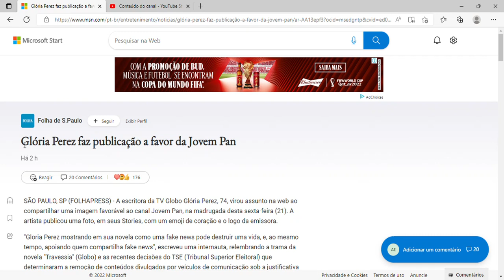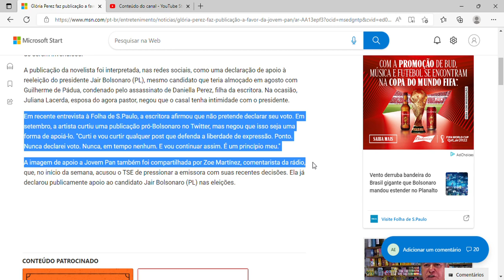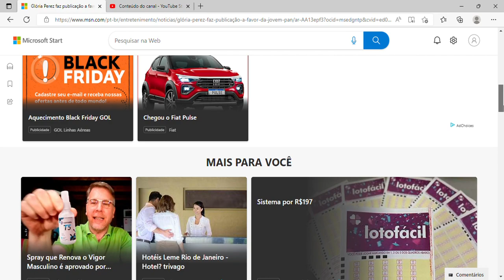Glória Perez faz publicação a favor da Jovem Pan